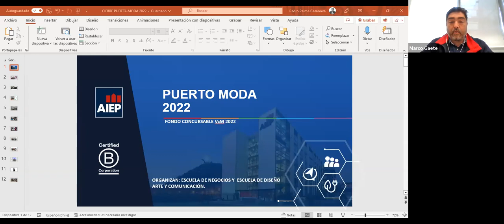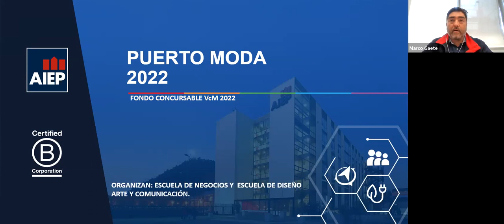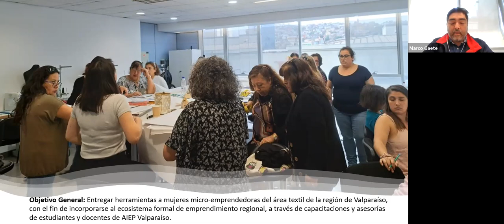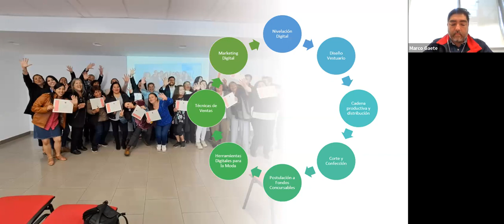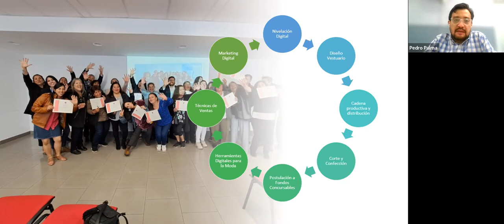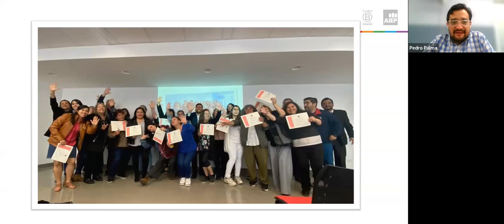VinculadosAOtroNivel2023 - "Puerto Moda"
Conversamos sobre el proyecto de AIEP Valparaíso que responde al programa de vinculación con el medio "Apoyo a Pymes". Este fue financiado gracias a los Fondos Concursables de VcM 2022, que se adjudicó la sede y liderado por la Escuela de Diseño, Arte y Comunicación, y apoyado por la Escuela de Negocios por medio de alrededor de 20 estudiantes y 8 docentes en total.